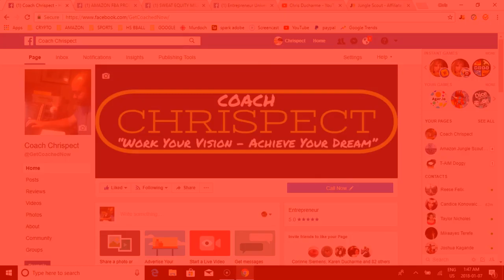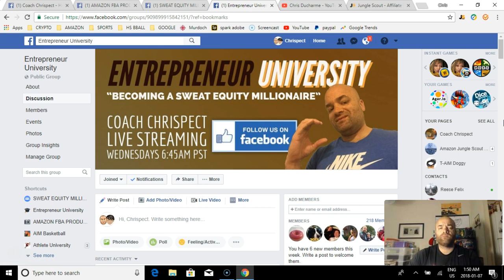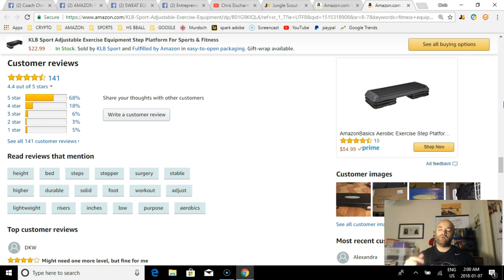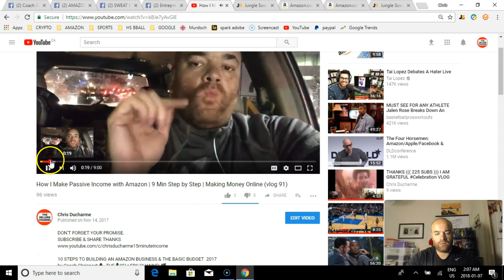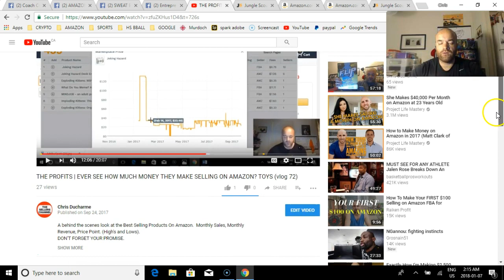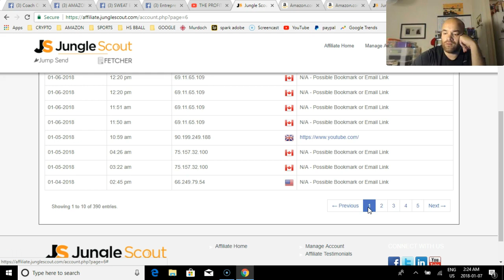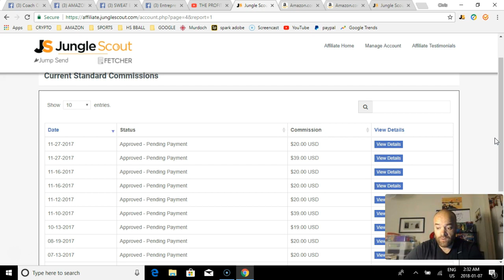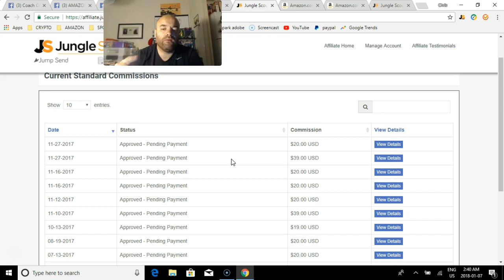How I Made $6000 Affiliate Marketing for Jungle Scout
➡️𝐘𝐎𝐔𝐓𝐔𝐁𝐄 𝐈𝐒 𝐏𝐎𝐖𝐄𝐑𝐅𝐔𝐋. 𝐌𝐎𝐒𝐓 𝐎𝐅 𝐌𝐘 𝐂𝐋𝐈𝐄𝐍𝐓𝐒 𝐅𝐎𝐔𝐍𝐃 𝐌𝐄 𝐕𝐈𝐀 𝐘𝐎𝐔𝐓𝐔𝐁𝐄
𝙒𝙝𝙖𝙩 𝙙𝙤 𝙮𝙤𝙪 𝙡𝙞𝙠𝙚 𝙖𝙗𝙤𝙪𝙩 𝙢𝙮 𝙫𝙞𝙙𝙚𝙤𝙨? Is it the honesty or the information or something other?

𝗢𝗻 𝗮 𝘀𝗰𝗮𝗹𝗲 𝗼𝗳 𝟭 𝘁𝗼 𝟭𝟬, 𝗵𝗼𝘄 𝗲𝘅𝗰𝗶𝘁𝗲𝗱 𝗮𝗿𝗲 𝘆𝗼𝘂 𝗮𝗯𝗼𝘂𝘁 𝘀𝗲𝗹𝗹𝗶𝗻𝗴 𝗼𝗻 𝗔𝗺𝗮𝘇𝗼𝗻?

𝐇𝐞𝐫𝐞 𝐢𝐬 𝐰𝐡𝐚𝐭 𝐦𝐨𝐬𝐭 𝐩𝐞𝐨𝐩𝐥𝐞 𝐝𝐨 𝐧𝐞𝐱𝐭..
They leave me a comment on my videos asking questions and send me EMAILS

I BET you're a bit like me and you like to win prizes? Cool becuase I need your help.

▪️ ᔕOᑕIᗩᒪ ᗰEᗪIᗩ
Facebook (@coachchrispect)
Instagram (@thewyseguy)
Twitter (@coachchrispect)

G͓̽I͓̽F͓̽T͓̽ ͓̽C͓̽A͓̽R͓̽D͓̽ ͓̽D͓̽R͓̽A͓̽W͓̽ ͓̽E͓̽V͓̽E͓̽R͓̽Y͓̽
- 100 Likes (2x $10 cards)
- 250 Likes (2x $25 cards)
- 1000 Likes (1x $100 card)
- 5000 Likes (1x $500 card)

𝙄 𝙏𝙃𝙊𝙐𝙂𝙃𝙏 𝘼𝙈𝘼𝙕𝙊𝙉 𝙒𝘼𝙎 𝘼 𝙁𝘼𝙄𝙇𝙄𝙉𝙂 𝙊𝙉𝙇𝙄𝙉𝙀 𝘽𝙊𝙊𝙆 𝙎𝙏𝙊𝙍𝙀 🏬 𝙇𝙊𝙎𝙄𝙉𝙂 𝙈𝙊𝙉𝙀𝙔!
Like many people, all I knew was that Amazon was operating at a loss for many years.
For a sense of scale, it took Amazon more than 14 years—58 quarters after its May 1997 initial public offering—to make, cumulatively, as much profit as it produced in the latest quarter alone. Keep in mind that Amazon consistently lost money for its first several years as a public company

𝙁𝘼𝙎𝙏 𝙁𝙊𝙍𝙒𝘼𝙍𝘿 20 𝙔𝙀𝘼𝙍𝙎... 𝙄 𝙛𝙞𝙣𝙖𝙡𝙡𝙮 𝙙𝙞𝙨𝙘𝙤𝙫𝙚𝙧𝙚𝙙 𝘼𝙢𝙖𝙯𝙤𝙣 𝙛𝙤𝙧 𝙬𝙝𝙖𝙩 𝙞𝙩 𝙖𝙘𝙩𝙪𝙖𝙡𝙡𝙮 𝙞𝙨. Amazon lets almost anyone sell almost anything using its platform. It’s Walmart if Walmart allowed their employees to have their own shelf and stock their shelf with products. Amazon is a database of hundreds of millions of customers and unlike a traditional store, they’re business model is bringing the customers to their sellers

𝙄 𝙒𝘼𝙎 𝙇𝙊𝙊𝙆𝙄𝙉𝙂 𝙁𝙊𝙍 𝙒𝘼𝙔𝙎 𝙏𝙊 𝙈𝘼𝙆𝙀 𝙈𝙊𝙉𝙀𝙔!!!
And YouTube (another people company) connected the dots. Through video reviews, I became to understand how selling on Amazon worked. And like many of my followers who see my videos, also became knowledgeable about how Amazon works

𝙃𝙊𝙒 𝙀𝘼𝙎𝙔 𝙄𝙎 𝙎𝙀𝙇𝙇𝙄𝙉𝙂 𝙊𝙉 𝘼𝙈𝘼𝙕𝙊𝙉
Finding products to sell on Amazon and making an income is about as difficult as filming a @Instagram story 😱 POINT HOUR PHONE AND  📲 SCAN
Amazon have a built in camera 🎥 that scans barcodes, images or takes product descriptions and populates the product, profit, demand and competition

𝙇𝙀𝘼𝙍𝙉 𝙃𝙊𝙒 𝙏𝙊 𝙈𝘼𝙆𝙀 𝘿𝙀𝘾𝙄𝙎𝙄𝙊𝙉𝙎
Scanning can lead to $50 profits on $4 investments. Often leads to $5000 in equal $10,000 out. It’s about that simple. The hard part is pulling the trigger. Making buying decisions. Taking calculated risks

𝘿𝙊 𝙄𝙏  & 𝘿𝙊𝙉’𝙏 𝙌𝙐𝙄𝙏

FREE
17 STEPS TO SELLING ON AMAZON
  (PRINTABLE  - GOOGLE DOC)
STEP BY STEP ACTION PLAN

FREE
BONUS
 (GOOGLE DOC DOWNLOAD)
13 BEST PRODUCT RESEARCH METHODS

RETAIL ARBITRAGE
VIDEOS

MORE OF
COACH CHRISPECTS
TOP VIDEOS